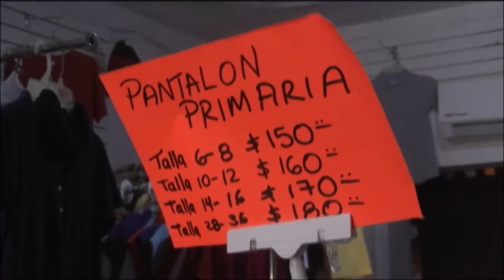2108 UNIFORMES ESCOLARES